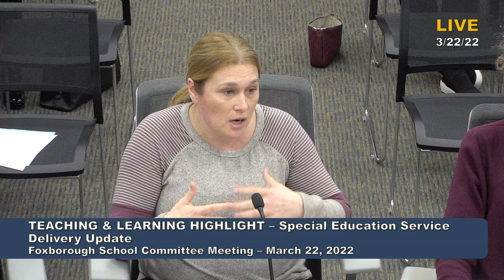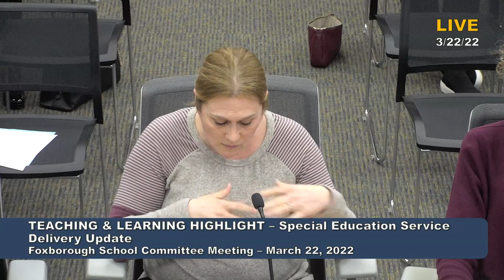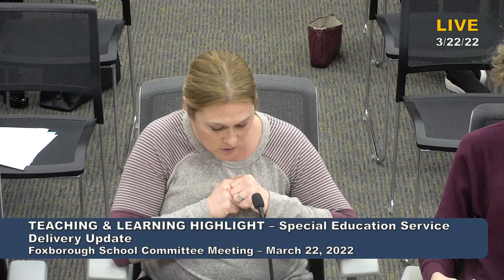School Committee 3/22/22